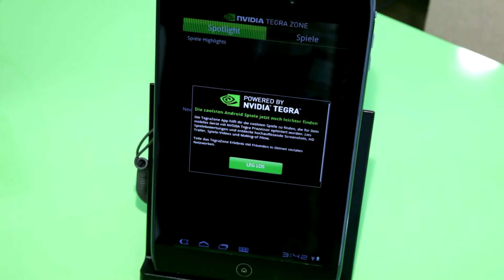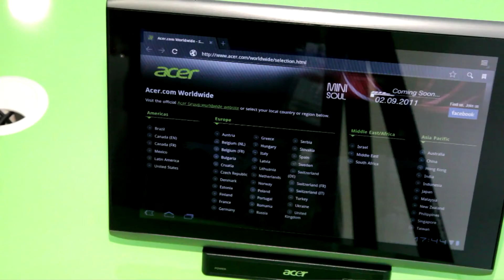IFA 2011: NVIDIA-Technologie am Acer-Stand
Am Acer-Stand in Halle 12 auf der IFA 2011 sieht man tolle Produkte mit NVIDIA-Technologie. Oliver von Acer zeigt uns das neue 7-Zoll-Tablet Iconia Tab A100 und den Gaming-PC Acer Predator mit 3D Vision.